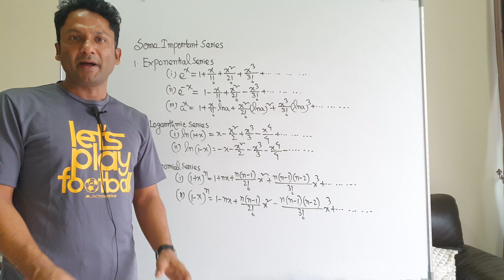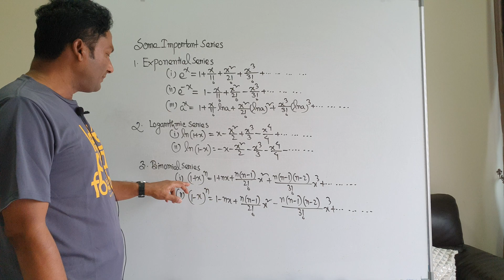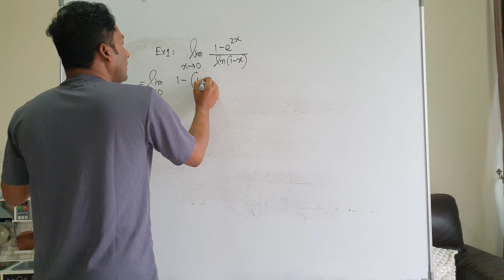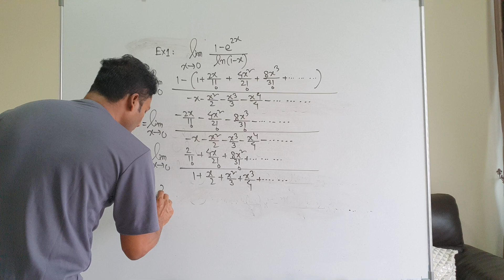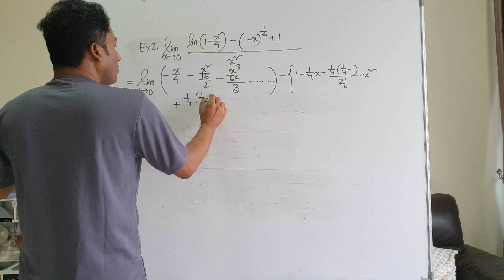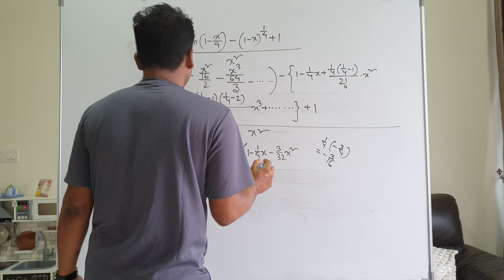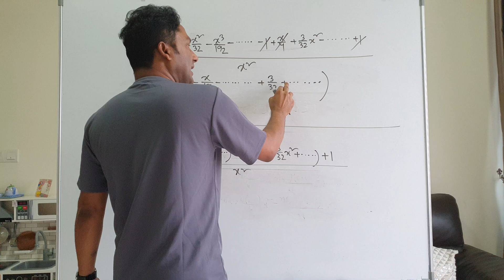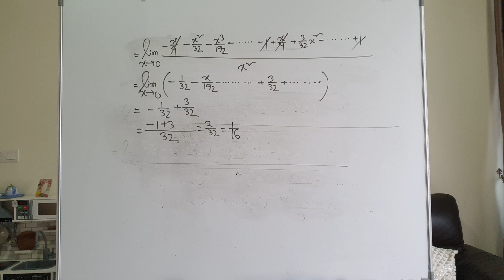Limit Part 7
Here I have discussed about technics to find the limiting value of different types of function.